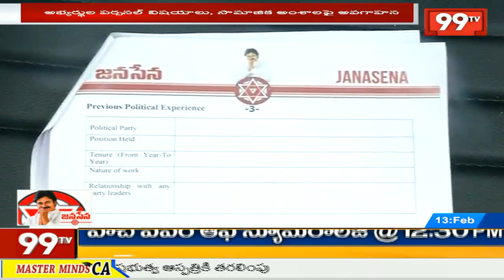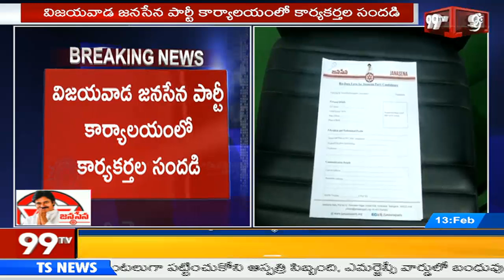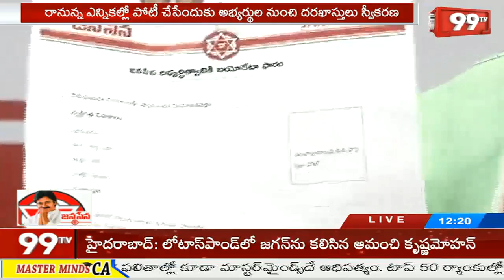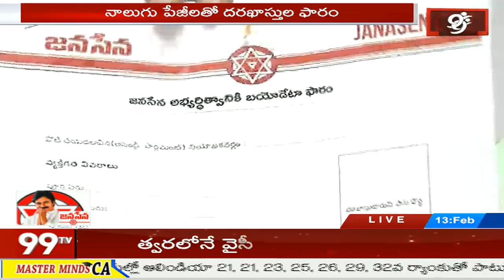ఎన్నికల్లో పోటీ చేసే అభ్యర్థుల నుంచి దరఖాస్తులు స్వీకరణ | Registration For Janasena Party | 99TV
ఎన్నికల్లో పోటీ చేసే అభ్యర్థుల నుంచి దరఖాస్తులు స్వీకరణ - Registration For Janasena Party - 99TVTelugu. The news of 99TV is daring, straight forward and biased only towards people.